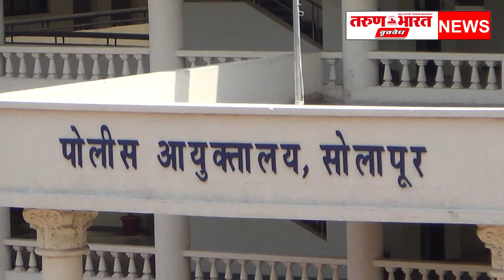लोकसभा निवडणुकीच्या पार्श्वभूमीवर सोलापूर जिल्ह्यात पर्यंत 1 हजार 714 शस्त्रे जमा करण्यात आली आहेत.